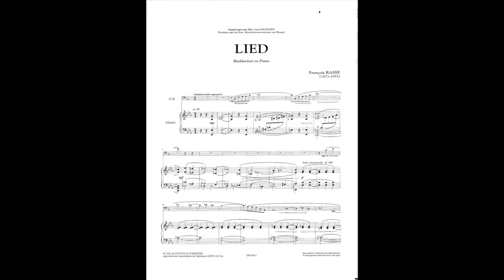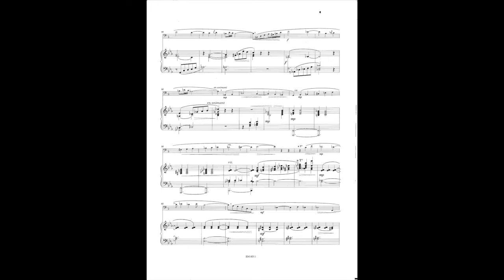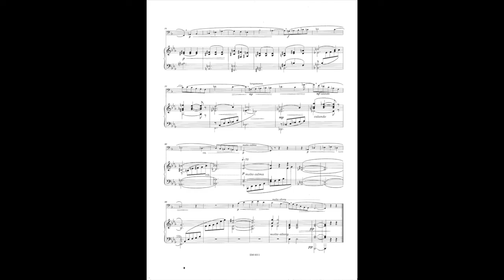Francois Rasse- Lied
Ben Quarles- Bass Clarinet
Zerek Dodson- Piano